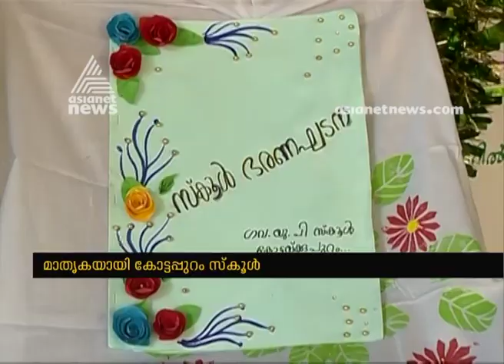From the nothing to best school; The Journey of Kottappuram school in Kottayam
The journey of Kottappuram UP school. Improved education quality, students oraganic farming , Yoga classes , smart classrooms are the main highlight .